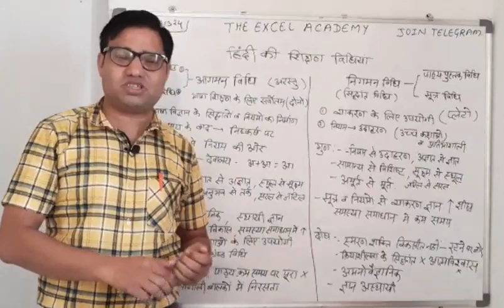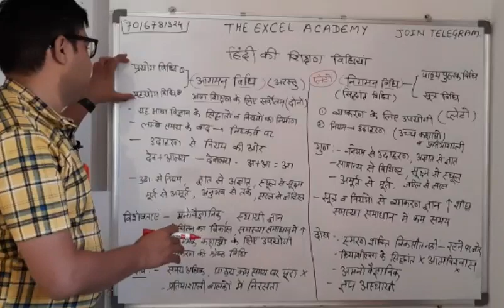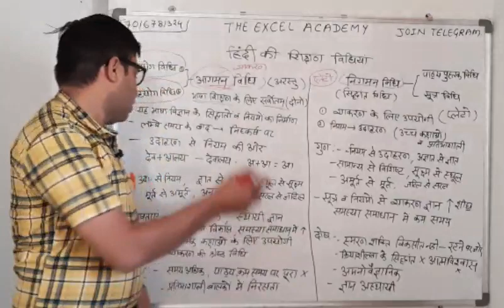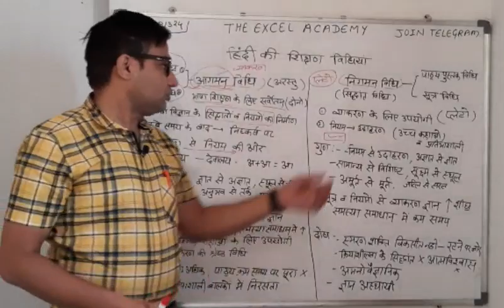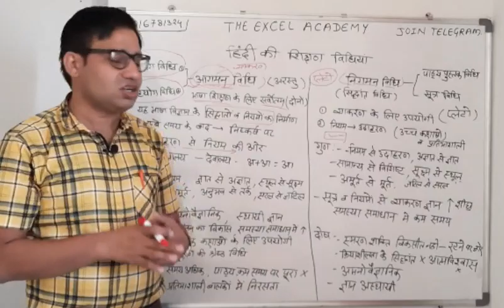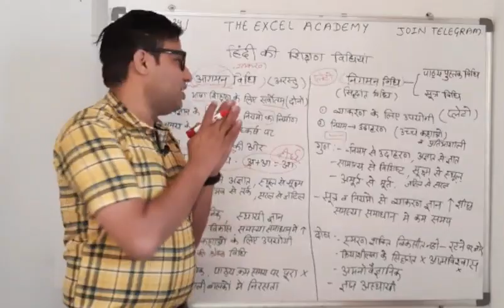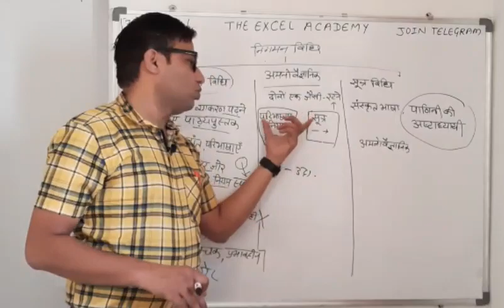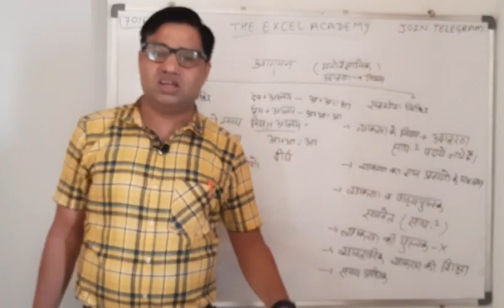हिंदी की शिक्षण विधियां|| Hindi ki Shikshan vidhiyan|| aagman vidhi || nigaman Vidhi || Sutra Vidhi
प्यारे दोस्तों इस वाले  वीडियो में आपको आगमन विधि निगमन विधि सूत्र विधि सहयोग विधि प्रयोग विधि और पाठ्यपुस्तक इत्यादि  विधियों के बारे में बताया गया है

 The Excel Academy में आपका बहुत बहुत स्वागत है
आप हमारा नंबर  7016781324 को The Excel Academy के नाम से सेव कर लो
The Excel Academy से Continue updates मिलते रहेंगे

Quality Education के लिए
निचे दिए लिंक पर क्लिक करके आप हमारे youtube चैनल से जुड़ सकते है

FIRST GRADE -Maths SELECTED  With (86) Rank  MEETU BIDASAR

REET 2018 Selected in First Attempt STRATEGY ( MEETU BIDASAR )

धन्यवाद।

Team
The Excel Academy 🙏🙏

REET की सही रणनीति क्या हो

गणित की शिक्षण विधियाँ

विज्ञानं की शिक्षण विधियाँ

सामाजिक की शिक्षण विधियाँ

हिंदी की शिक्षण विधियाँ

मनोविज्ञान /साइकोलॉजी for All Teacher Exam.

भारतीय राजव्यवस्था. For All Government Exams.

 first grade ki taiyari kaise karen
 second grade ki taiyari kaise karen
 first grade teacher exam ki taiyari kaise karen
 second grade teacher exam ki taiyari kaise karen
 first grade ke liye best book kaun si hai
 second grade ke liye best book kaun si hai
 psychology ke liye best book kaun si hai
 Paryavaran adhyayan ki Shikshan vidhiyan
 Samajik Vigyan ki Shikshan vidhiyan ki best book
 Hindi ki Shikshan vidhiyan ki best book
 vyakaran kaun si book se padhe
 English grammar kaun si book se padhe
 Pariksha Mein tukka Kaise lagaen
 Reet ki vecancy Kab Aaegi
 first grade ki vecancy Kab Aaegi
 second grade ki vecancy Kab Aaegi
 Reet 2021 ka syllabus kya hai
 Reet Hindi ki Shikshan vidhiyan
 Hindi ki Shikshan vidhiyan per aadharit mahatvpurn prashn
 Hindi Shikshan vidhiyan purani Pariksha ke Prashan
 Hindi Shikshan vidhiyan per aadharit purane parikshaon ke mahatvpurn bhashan
 most important questions from previous exam of Hindi Shikshan vidhiyan
Main Kaise safalta prapt ki
 Mera reet Mein selection kaise hua
 Mere Reed ki strategy kaisi rahi jisse Mera selection hua
 Reet Ki behtarin taiyari ke liye psychology ki kaun si book padhe
 Rajasthan Police ka result kab aaega
 Rajasthan police exam ki taiyari kaise karen
 Rajasthan police exam ka physical kaise karen
 police exam ke liye physical ki taiyari kaise karen
 Patwari ke liye Sahi ranniti kya hai
 Patwari ki taiyari kaise karen
 Mera reet 2018 Mein selection kaise hua
 Mera first grade Mein selection kaise hua
 Mera second grade Mein selection Kyon Nahin hua
 Mera second grade Mein selection kaise hua
 short notes Kaise banaen
 exam me tukka lagane ka Sahi Tarika kya hai
 Kaise padhe Ki Ek Bar Mein Hi Yad ho jaaye
 Raksha ke liye Sahi time table kya hai
रीट की तैयारी कैसे करें
रीट की लेटेस्ट न्यूज़ क्या है
रीट की भर्ती कब आएगी
रीट का विज्ञापन कब आएगा
Reet ki taiyari kaise karen
Reet ke liye kaun si book padhe
Reet ki bharti kab Hogi
Reet ki taiyari level 1 and level 2
Reet exam 2020 Hindi ki Shikshan vidhiyan
Reet exam 2021 Hindi ki Shikshan vidhiyan
 Reet ka syllabus kya hai
 Reet 2nd level syllabus SST
 Reet 2nd level syllabus for science
 Reet 1st level syllabus
 ganit ki Shikshan vidhiyan
 Vigyan ki Shikshan vidhiyan
 Samajik Vigyan ki Shikshan vidhiyan
 angreji ki Shikshan vidhiyan
 English ki Shikshan vidhiyanरीट की तैयारी कैसे करें
 Hindi ki Shikshan vidhiyan
 CTET,  MP TET,  REET UPTET ke liye Shikshan vidhiyan
 aagman Vidhi nigman Vidhi mein kya Antar hai
 vyakaran ki best Vidhi
 best Hindi teaching methods
 best teaching method for Reet 2020
 best Hindi teaching methods for 2021